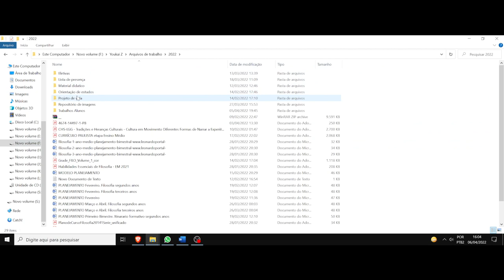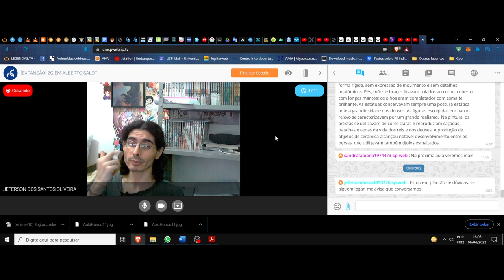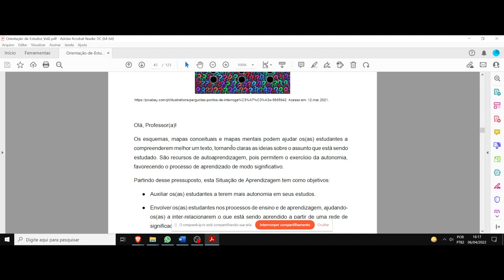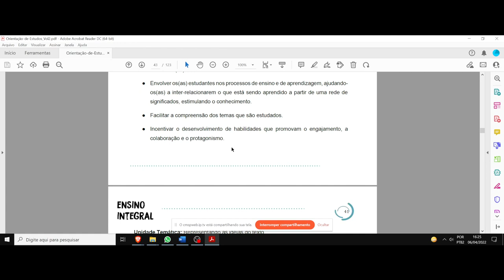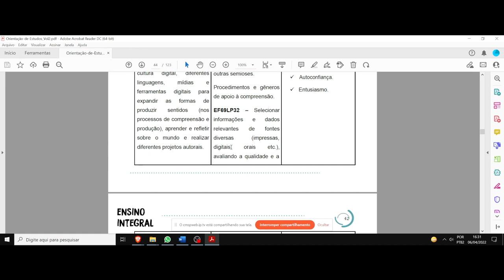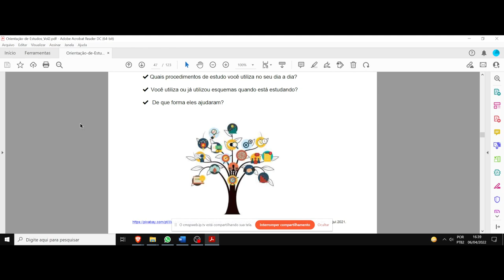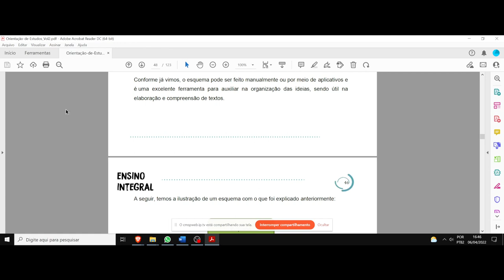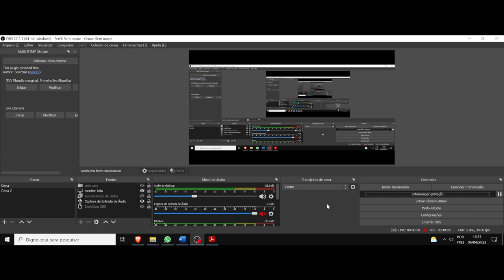(DC/22 02OdE) Aula 8 Orientação de Estudos (06/04). Reapresentando as ideias de um texto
(DC) Debate Complementar. Orientação de Estudos. Turma 2. Aula 8. Apresentando as ideias do texto